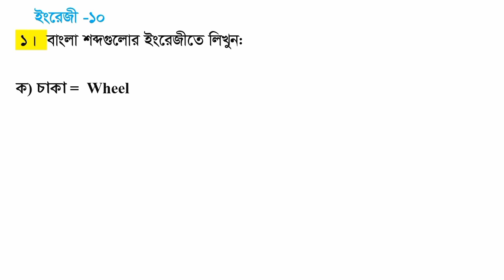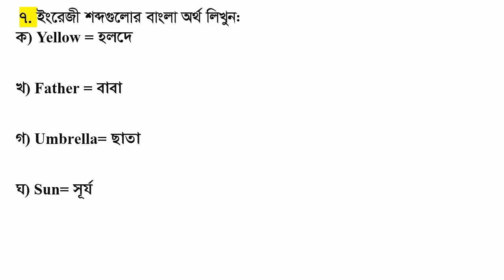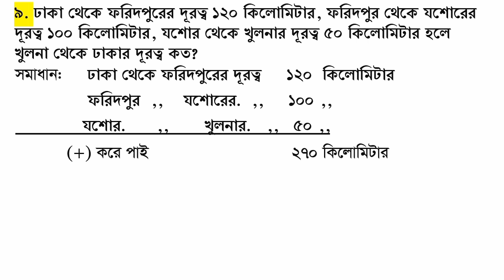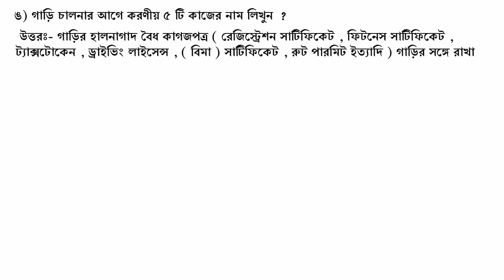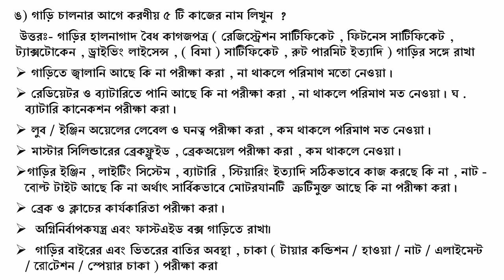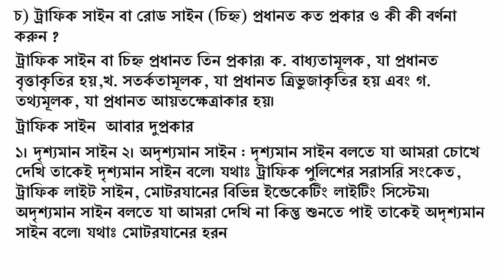বিমান বাহিনী সদর দপ্তর মেকানিক্যাল ড্রাইভার পদের লিখিত প্রশ্ন সমাধান